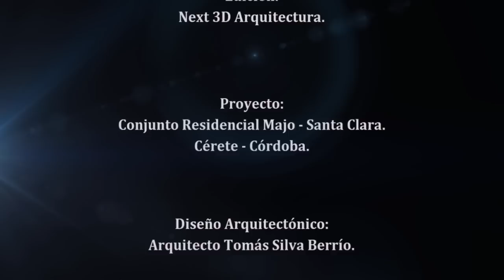Conjunto Residencial / Cereté - Córdoba / Lumion 5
Conjunto residencial Cerete Córdoba.